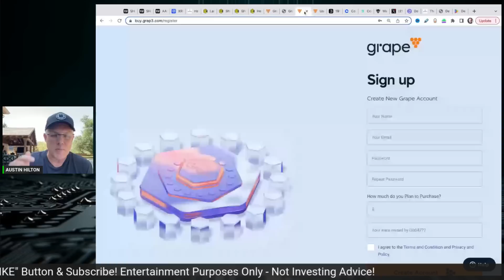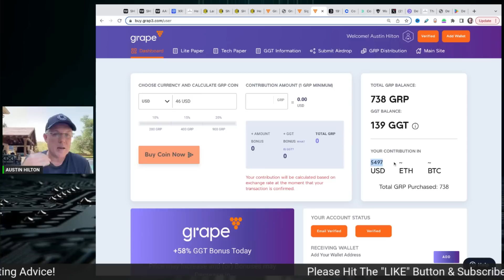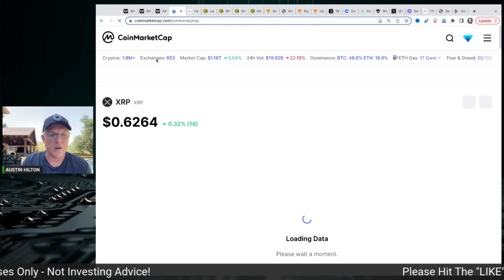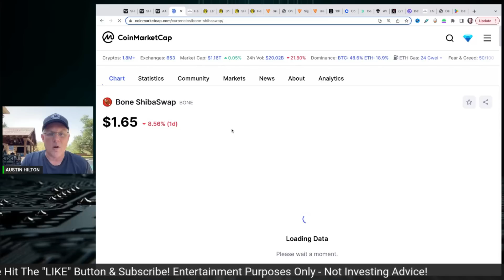SHIBA INU IS BEING SENT TO DEAD WALLETS! IS THIS BAD?